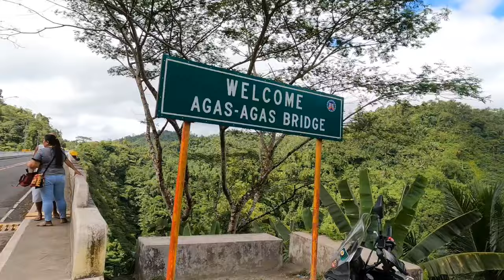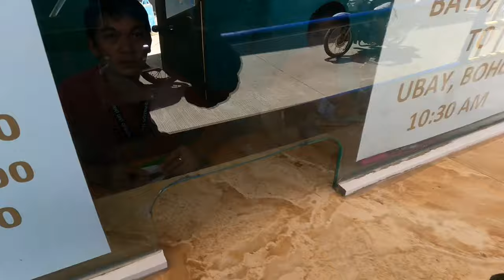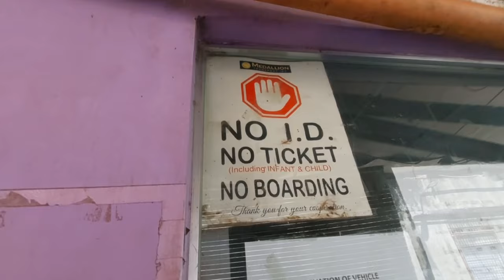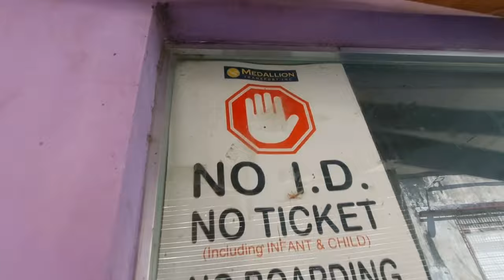Manila to Bohol motorcycle ride part 3, Ganda ng San Juanico Bridge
Dito makikita ang ganda ng San Juanico Bridge sa umaga at nagsisigandahang mga ilaw sa gabi. We travel from Tacloban City going to the Island of Bohol via Port of Bato Southern Leyte. Plus the super delicious but affordable foods in the town of Bato, Southern Leyte.